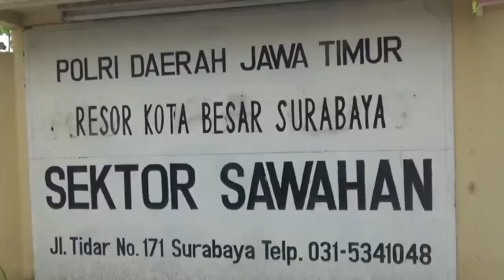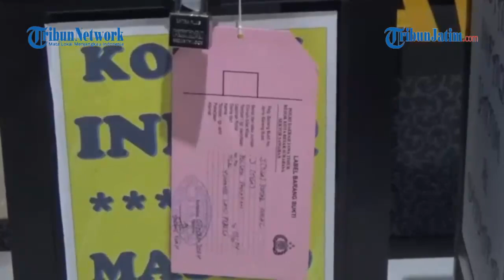GEGARA UTANG KOPERASI, Cerita Pria di Surabaya Kuras Tiga Kotak Amal Masjid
Editor Video: EDY

TRIBUNJATIM.COM, SURABAYA - Pria berinisial YLP (57) yang cuma tamatan SD terpaksa berurusan dengan Anggota Unit Reskrim Polsek Sawahan Polrestabes Surabaya, setelah menguras seisi uang dalam tiga kotak amal di sebuah masjid Jalan Banyu Urip Kidul, Sawahan, Surabaya.

Kapolsek Sawahan Polrestabes Surabaya Kompol Domingos De F Ximenes mengatakan, tersangka menjalankan aksinya seorang diri.

Penulis: Luhur Pambudi | Editor: Januar